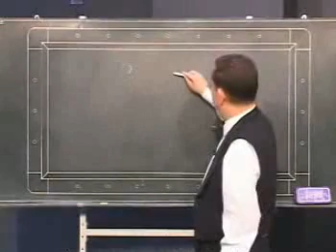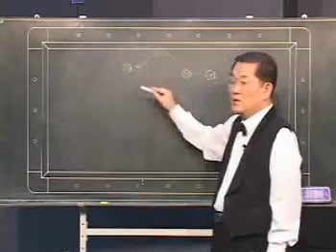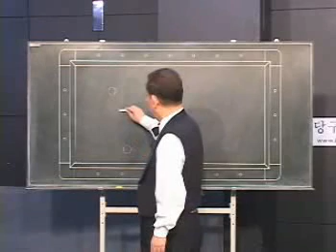양귀문의 4구 당구강좌 19 쿠션응용 밀어치기